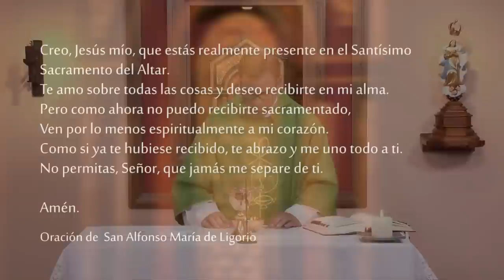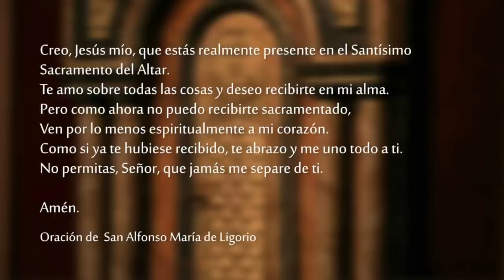Santa Misa - Domingo 17 de Octubre 2021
El Señor quiso aplastarlo con el sufrimiento.
Si ofrece su vida en sacrificio de reparación,
verá su descendencia, prolongará sus días,
y la voluntad del Señor se cumplirá por medio de él.
A causa de tantas fatigas, él verá la luz y,
al saberlo, quedará saciado.
Mi Servidor justo justificará a muchos
y cargará sobre sí las faltas de ellos.

R. Señor, que tu amor descienda sobre nosotros.

La palabra del Señor es recta
y Él obra siempre con lealtad;
y la tierra está llena de su amor. R.

Los ojos del Señor están fijos sobre sus fieles,
sobre los que esperan en su misericordia,
para librar sus vidas de la muerte
y sustentarlos en el tiempo de indigencia. R.

Nuestra alma espera en el Señor:
Él es nuestra ayuda y nuestro escudo.
Señor, que tu amor descienda sobre nosotros,
conforme a la esperanza que tenemos en ti. R.

Vayamos confiadamente al trono de la gracia

Hermanos:
Ya que tenemos en Jesús, el Hijo de Dios, un Sumo Sacerdote insigne que penetró en el cielo, permanezcamos firmes en la confesión de nuestra fe. Porque no tenemos un Sumo Sacerdote incapaz de compadecerse de nuestras debilidades; al contrario, Él fue sometido a las mismas pruebas que nosotros, a excepción del pecado.
Vayamos, entonces, confiadamente al trono de la gracia, a fin de obtener misericordia y alcanzar la gracia de un auxilio oportuno.

Santiago y Juan, los hijos de Zebedeo, se acercaron a Jesús y le dijeron: «Maestro, queremos que nos concedas lo que te vamos a pedir».
Él les respondió: «¿Qué quieren que haga por ustedes?»
Ellos le dijeron: «Concédenos sentarnos uno a tu derecha y el otro a tu izquierda, cuando estés en tu gloria».
Jesús le dijo: «No saben lo que piden. ¿Pueden beber el cáliz que Yo beberé y recibir el bautismo que Yo recibiré?»
«Podemos», le respondieron.
Entonces Jesús agregó: «Ustedes beberán el cáliz que Yo beberé y recibirán el mismo bautismo que Yo. En cuanto a sentarse a mi derecha o a mi izquierda, no me toca a mí concederlo, sino que esos puestos son para quienes han sido destinados».
Los otros diez, que habían oído a Santiago y a Juan, se indignaron contra ellos. Jesús los llamó y les dijo: «Ustedes saben que aquéllos a quienes se considera gobernantes, dominan a las naciones como si fueran sus dueños, y los poderosos les hacen sentir su autoridad. Entre ustedes no debe suceder así. Al contrario, el que quiera ser grande, que se haga servidor de ustedes; y el que quiera ser el primero, que se haga servidor de todos. Porque el mismo Hijo del hombre no vino para ser servido, sino para servir y dar su vida en rescate por una multitud».